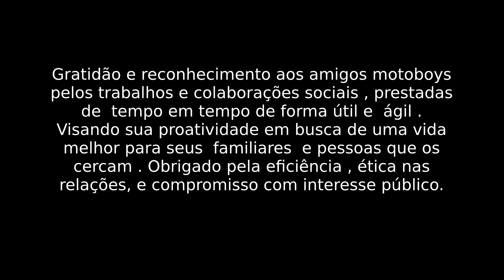MC Nenê - Mas Quem Diria (VIDEOCLIPE) Prod. Dj Vitin do PC e Dj TG da Inestan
Produção : Djs Vitin do PC E TG da Inestan
Filmagem : Plistoffer
Edição : Plistoffer
Direção : Plistoffer - Wallace
Fotografias: Guetto